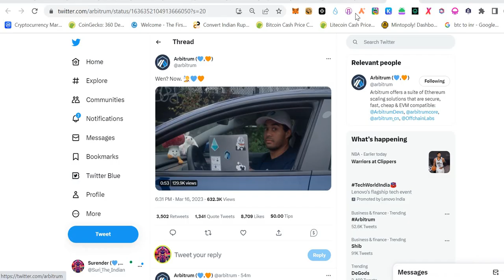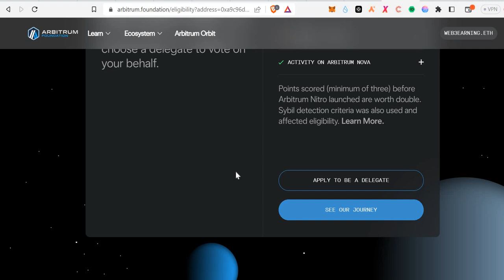🤑 $ARBITRUM AIRDROP IS LIVE NOW CHECK YOU ELIGIBILITY DON'T MISS CLAIM LIVE IN 7 DAYS 🤑🪂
My personal TG ID:- @suri_love

In this video you will Learn how to perform the steps to check your airdrop eligibility for Arbitrum, just follow these easy steps and you can see your $ARB balance, this it not a financial advise, do your research first before investing.

Connect your wallet here from where you perfromed Airdrop tasks.

If you do not have top exchanges account, sign up using below links.

how to claim arbitrum airdrop
how to join arbitrum alpha testnet
how to claim airdrop
how to claim arbitrum airdrop step by step
how to get eligible for arbitrum airdrop
how to use arbitrum blockchain
How to use shardex
how to get eligible for upcoming airdrop
how to complete arbitrum airdrop tasks
How can i get eligible for arbitrumairdrop
arbitrum
what is web3
airdrops
airdrop
latest airdrop
todays latest airdrop video
airdrop video
upcoming airdrop
easy step by step guide coinmarketcap learn & earn quiz answer
how to earn free money by crypto
new free earning opportunity

Bitcoin Crypto news Ethereum Cryptocurrency market Blockchain DeFi Altcoins Bitcoin price Cryptocurrency trading NFTs (non-fungible tokens)